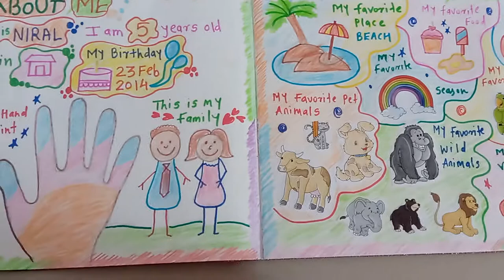All About Me | School Project For Kids | Project Decoration Idea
This is myself project decoration idea .
All about me. I hope you like this video.